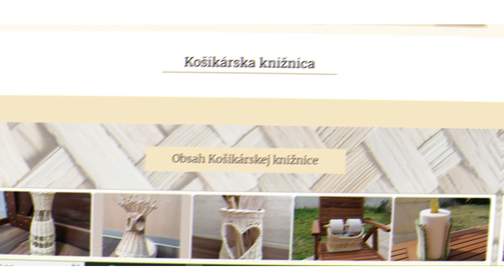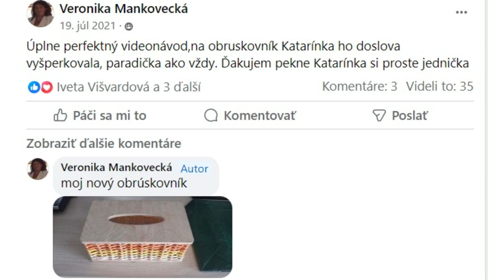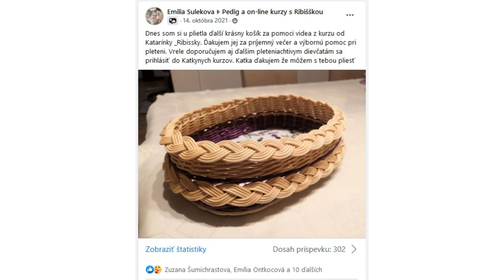Košikárska knižnica - Pletenie košíkov z pedigu s Ribišškou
❤️ Milá žena tvorivá...  Si vášnivá košikárka s láskou k ručným prácam? Tak poznáš ten pocit neistoty, keď sa pustíš do pletenia a cítiš, že to nie je ono.
Miesto pohodového pletenia prichádzajú otázky:
✅ Ak s tým však chceš niečo robiť, prihlás sa na živé vysielanie zdarma, kde budeš mať prístup k spoľahlivým návodom, ktoré ti konečne uľahčia pletenie košíkov.
✅ A nie je to len o návodoch! Môžeš sa tešiť na ďalšie prekvapenia, ktoré to spríjemnia deň. Nech sa stane najbližší utorok o 18:30 dňom, kedy začneš pliesť s istotou a radosťou.
➡️ Klikni sem pre registráciu na moje živé vysielanie. Vstúp do sveta radosti z pletenia! Teším sa na teba na živom vysielaní.
P.S. Zaregistruj sa čo najskôr, miesta sú obmedzené a ak vnímaš, že pletenie je to, čo ťa motivuje, prídi na túto skvelú udalosť. Spoločne to zvládneme! 🧶🎉